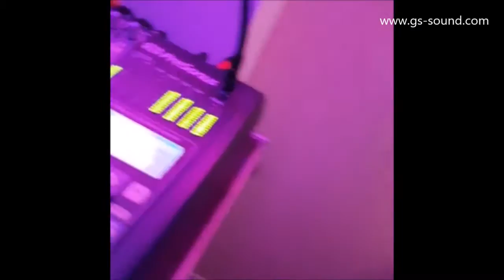SOUND - promo video maturalne zabave 2014.-2017.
Promo video sastavljen od nekoliko videa s maturalnih zabava koji su uhvaceni mobitelima.
Lošija kvaliteta zvuka - snimano mobitelom.